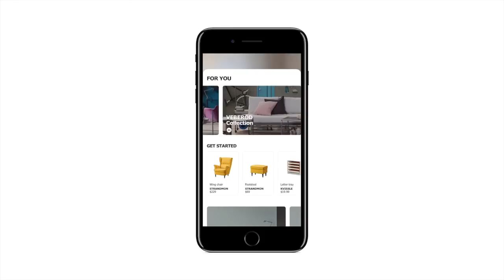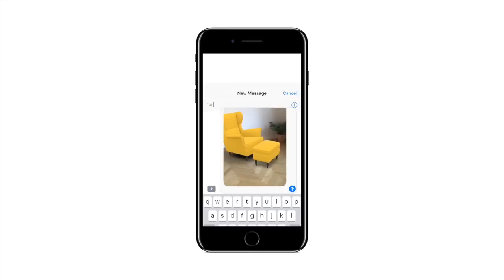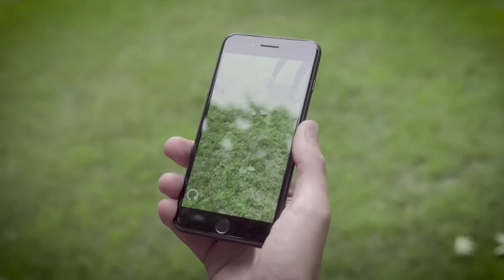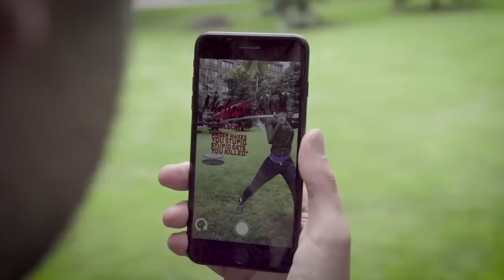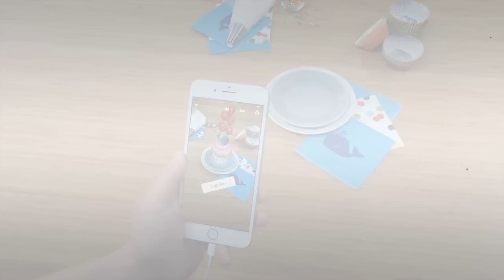Sneak peak at the Augmented reality apps for iOS 11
iOS 11 will introduce Augmented Reality and here is a look at the apps that take advantage of Apple's AR Kit